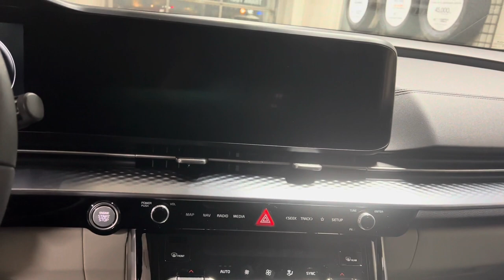The All-New Kia Carnival Available at Russ Darrow Waukesha Kia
It's more than just a minivan... it's a Kia Carnival! Join Katie as she walks you around this technology-packed model and all her favorite features from it.